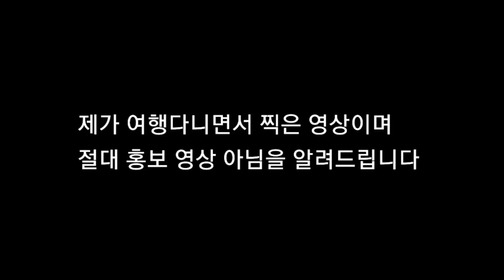[Travel-양평#3]헨리(Henry)가 간 양평레일바이크를 가보다!!